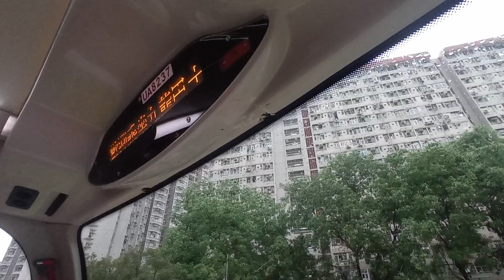KMB S ATENU967 UA8237@71B歡迎詞及頌雅路報站